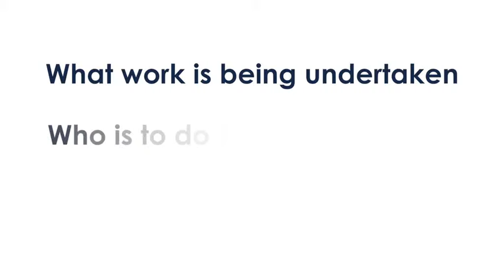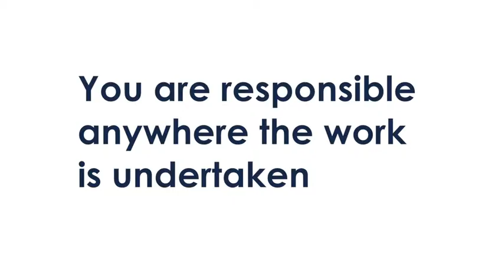ACCI National Health and Safety